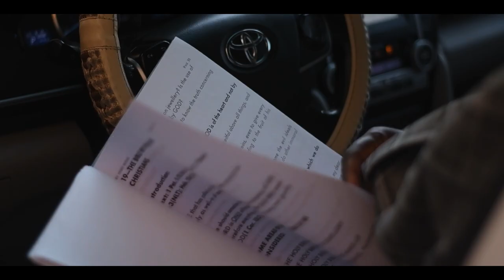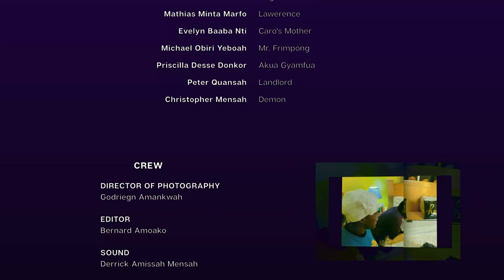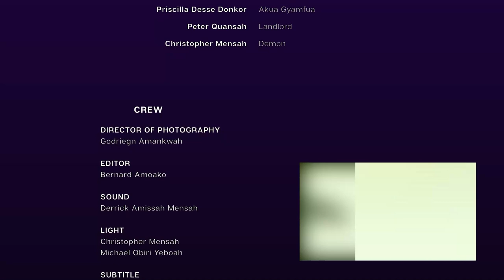REFINERS FIRE 2 | CHRISTIAN MOVIE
the refiner's fire, is a must see Christian movie in such a time as this.